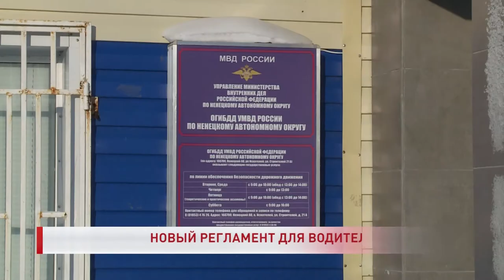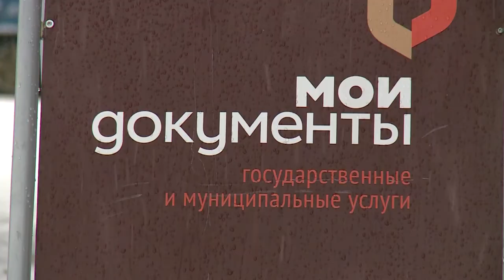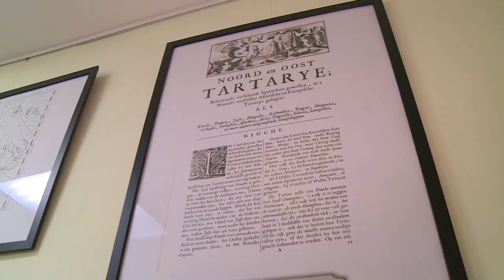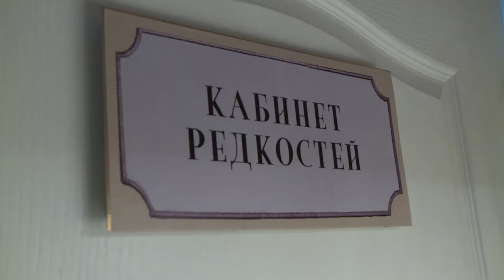РЕГИОН 83 от 25.03.2021